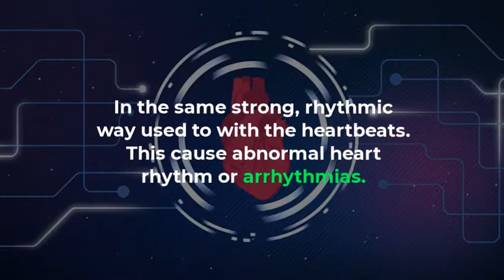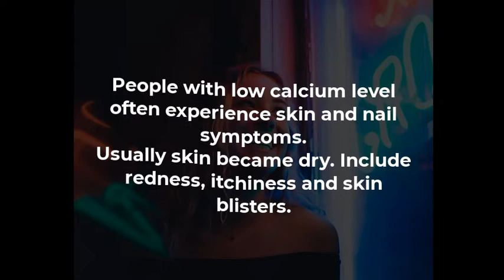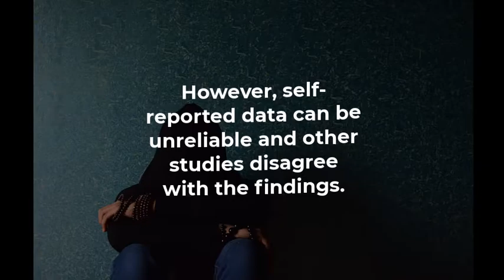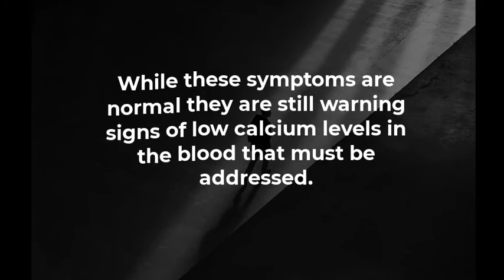5 warning signs you are lacking calcium | Symptoms of calcium deficiency | Brain Home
Calcium is very important for your health. In fact, you have more calcium in your body than any other mineral.

Calcium plays a role in many of your body’s basic functions. In this video I have talked about important function of calcium in your body, how much calcium we need on daily basis.

Major causes of calcium deficiency, early symptoms of calcium deficiency. Best vegetarian food sources which are naturally rich in calcium.

Calcium deficiency symptoms vary from mild to severe if left untreated. But even if you don’t have any obvious signs associated with low calcium, especially early on, metabolic changes and potential dysfunctions may have already begun.

Calcium is the most abundant mineral in the body. Almost 99 percent of the body’s calcium is stored in the structure of the bones and teeth.

The truth is, though, many of us aren’t eating enough calcium rich foods. (And hint: It’s not always about dairy).

Calcium is a nutrient necessary for the growth and maintenance of strong teeth and bones, nerve signaling, muscle contraction, and secretion of certain hormones and enzymes.

A deficiency in calcium can lead to numbness in fingers and toes, muscle cramps, convulsions, lethargy, loss of appetite, and abnormal heart rhythms. Conversely, excess calcium (particularly from supplements) can lead to kidney stones, calcification of soft tissue, and increased risk of vascular diseases like stroke and heart attack.

Bone calcium is also used as a storage area to release calcium into the bloodstream when it is needed.

Calcium is needed for so much more than bone health, though. Eating calcium rich foods makes it possible for our body’s to achieve optimal nerve transmission, blood clotting, hormone secretion and muscle contraction.

 Blood calcium is tightly controlled since it plays so many critical functions, including balancing your body’s acid/alkaline body and pH.

The body will borrow calcium from the bones as needed, so often that the bones are actually remodeled about every 10 years. While you cannot control hereditary and some environmental factors, you can still lower your risk of less calcium by making healthy diet and lifestyle choices.

A well-planned diet can help prevent less calcium. To treat your less calcium, medications are needed. Medical treatment is a simple, safe and effective option.

 However, certain foods can also help reduce the risk of less calcium and boost the effectiveness of your metabolism.

 So you can be away from less calcium.

 Here's a list of some of the best foods and herbs to eat if your goal is to prevent and cure a less calcium. Please note: The content provided below and elsewhere on this video is not intended nor should it be construed as providing professional medical or nutritional advice.